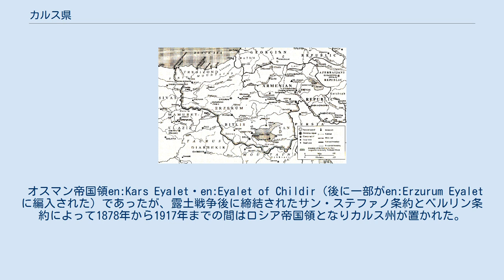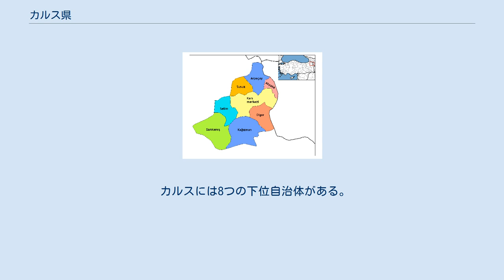カルス県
カルス県（カルスけん）はトルコ、東アナトリア地方北東部に位置する県。
県都はカルス。
 北にアルダハン、西にエルズルム、南にアール、ウードゥルと接しており東はアルメニアとの国境である。
 オスマン帝国領en:Kars Eyalet・en:Eyalet of Childir（後に一部がen:Erzurum Eyaletに編入された）であったが、露土戦争後に締結されたサン・ステファノ条約とベルリン条約によって1878年から1917年までの間はロシア帝国領となりカルス州が置かれた。
 1920年ごろ 第一次世界大戦とロシア革命の後に締結されたブレスト＝リトフスク条約によって1918年から1920年まではアルメニア第一共和国のヴァナンド県であった。
この後、ロシア社会主義連邦ソビエト共和国とトルコ大国民議会とのカルス条約でトルコ共和国領になる。
 1990年代まではアルダハン県、ウードゥル県はカルス県に含まれていたが、この後分割された。
 カルスには8つの下位自治体がある。
 カルスはいくつものアルメニア人の遺構があり、有名なものにはアニ遺跡と9世紀頃に立てられた使徒の教会がある。
これらの遺跡には、この土地がトルコ領になった際に一度、破壊しようとした跡が残っているものも多い。
近年、政府は観光資源のため、県内の遺構の保存を主導している。